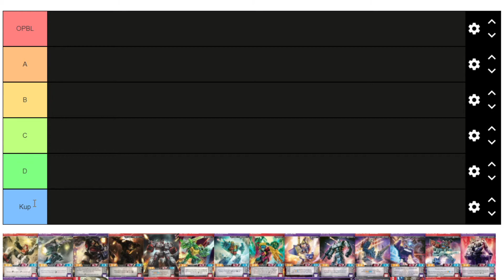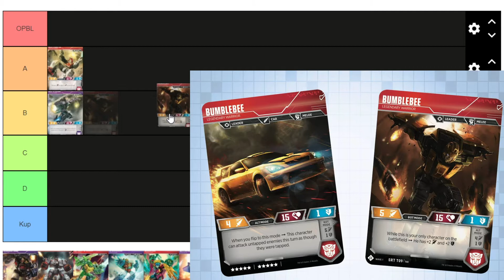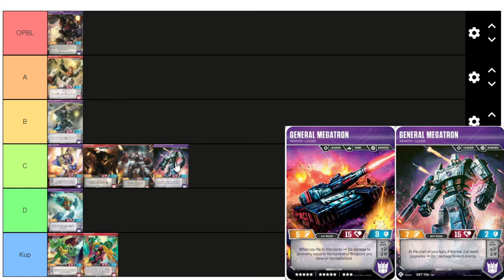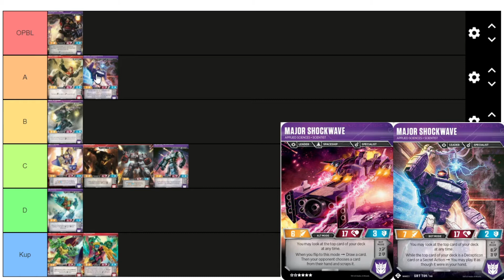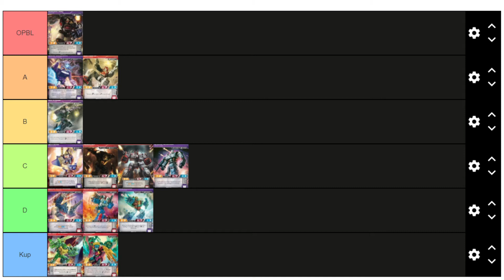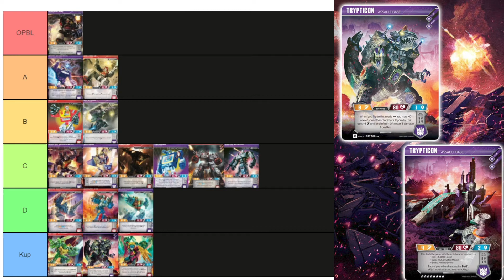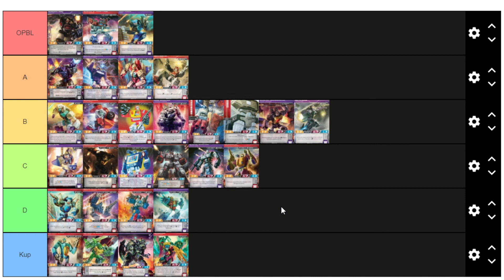Transformers TCG: Ranking Every Official SRT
Ever wondered how every Super Rare Transformers TCG card stacks up to each other? Probably not, but Anthony decided to do a tier list to tackle that question anyways after Legendary suggested the idea a while back. Tank also joined in on the fun, and together, the three of them go through every SRT from Waves 1-5, including the promo SRTs and decide where they stack up. As to whether any hot takes are present, that's for you to decide.